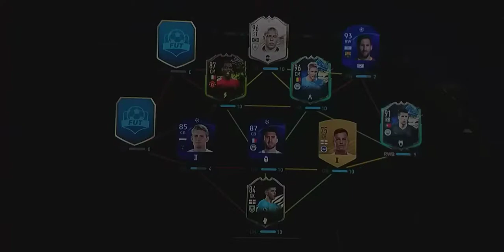FIFA 21 FUT DRAFT #29 - PREMIER LEAGUE TOTS IN A PACK!